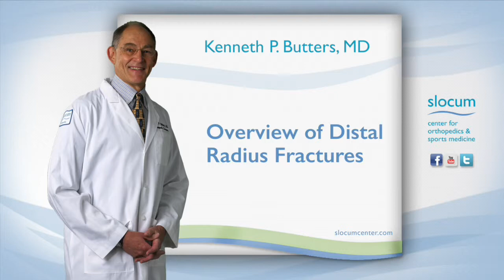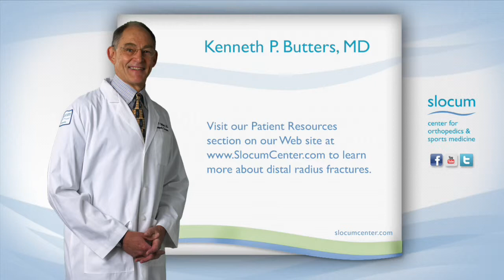Overview of Distal Radius Fractures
Slocum Center for Orthopedics & Sports Medicine's fellowship-trained hand surgeon, Dr. Kenneth Butters discribes distal radius fractures.